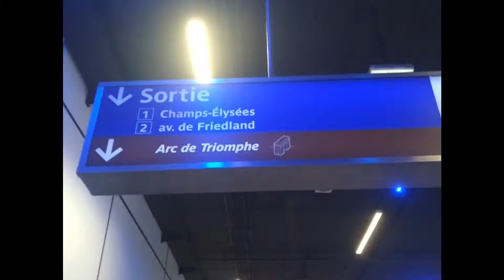Visita ao Arco do Triunfo, como é por dentro - Paris - França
Dica para quem está em Paris para as olimpíadas 2024!
Subimos ao topo do Arco do Triunfo em 2018, de onde podemos ver a Champs Elise, Torre Eiffel entre outras vistas fantásticas, especialmente por ele estar no meio de uma rotatória com diversas ruas saindo dela.
Nesse vídeo podemos ver como é desde a saída do Metrô passando pelas escadas até chegar ao topo do Arco, por dentro dele. Diz aí nos comentários se já fez esse passeio!
E aí, já fez esse passeio? Conta aqui!